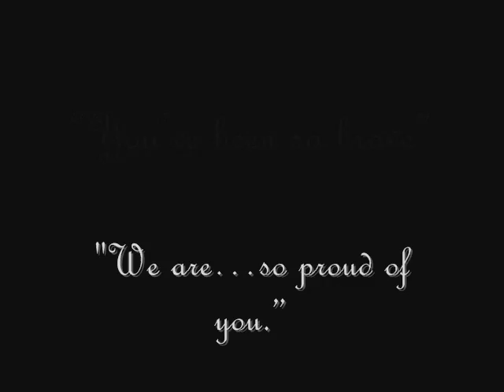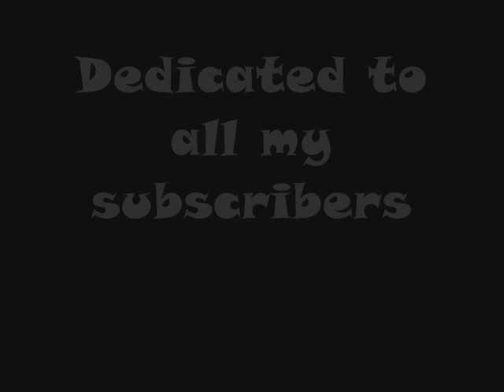A Mix of Magic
Alright, first I want to give A big HUGE Harry Potter thanks to all of my subscribers!!!

It's pretty random but this is just a video of a bunch of my favorite songs but each has a theme to it!! But I'll let you firgure that out for yourselves (really, don't worry, it's not that hard to firgure out :) )

Be ready for my next video when I finally show all of my youtube friends what I really look like!! :)

If your a Harry Potter fan, and you want a new friend. please invite me!!

Harry Potter and the Half Blood Prince comes out July 17th, 2009 now!!!

LONG LIVE HARRY POTTER!